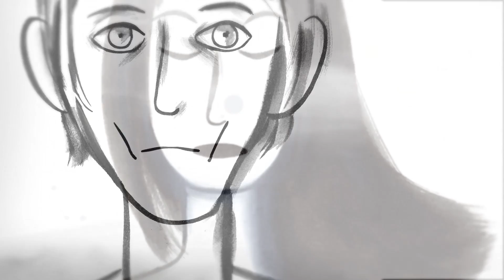Bastien Lallemant | Au loin la côte [CLIP OFFICIEL]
Album LA MAISON HAUTE - sortie en mars 2015

5ème album 2019 "Danser les filles" de Bastien Lallemant disponible

Deuxième volet d'une série de trois films animés dédiés à l'album de Bastien Lallemant, "La maison haute". Réalisé par Charles Berberian et Thomas Pons, produit par L'Ogre.

Au loin la côte

J’ai passé le cap
Toutes voiles dehors
Traversé le lac
Foncé vers le nord
Je voulais m’enfuir
Je ramais si fort
Mais le large était loin encore

Portée par les flots
J’ai cru dans l’estuaire
Noyer dans les eaux
Notre amour à terre
Je voulais le fuir
Traverser les mers
Accoster de nouvelles terres

La maison haute
Le vent du sud
Qui dessèche les pierres
Et fait les hommes rudes

Le jour était haut
Plus rien n’était sûr
Perdue sur les flots
En pleine aventure
Il me fallait fuir
Loin de tes parjures
M’évaporer dans la nature

Et le vent se lève
La houle fait le dos
Rond qui me soulève
Au dessus des flots
J’ai bien cru mourir
Et pour revenir
A grand’ peine vaincre les eaux

La maison haute
Qui burine les peaux
Et fait les hommes beaux

La maison haute
Et fait les hommes fiers

J’ai perdu le cap
Noyé tout au fond
Des eaux de ce lac
Mon chagrin profond
J’avais cru m’enfuir
Quitter le ponton
M’en aller perdre à l’horizon